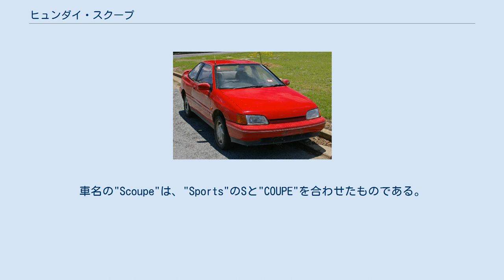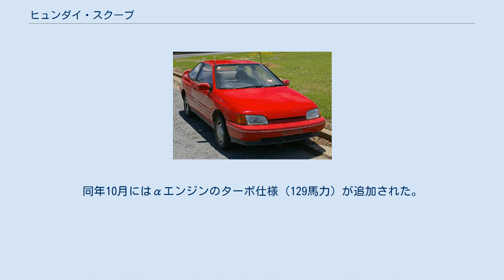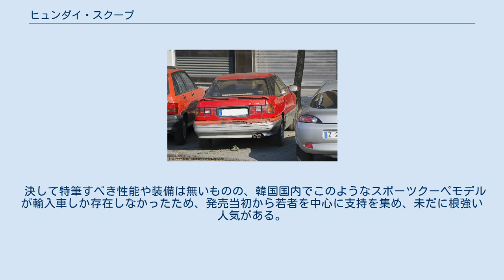ヒュンダイ・スクープ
前期型(USA仕様) フロント ヒュンダイ・スクープ(Hyundai Scoupe、현대 스쿠프)は現代自動車が1990年から1995年まで生産していたクーペ型乗用車である。
初期のキャッチコピーは｢スポーツパッションカー｣。
 初代ヒュンダイ・クーペ(ティブロン)が登場する前に生産されていた1500ccクーペで、エクセルがベースである。
ヒュンダイでは韓国初の2ドアクーペである、としている。
車名の"Scoupe"は、"Sports"のSと"COUPE"を合わせたものである。
 2,385 mmのホイールベースや、前マクファーソンストラット/後トレーリングアームというサスペンション形式は、エクセルと同じである。
日本の5ナンバー枠に収まるそのボディサイズは、サイノスとE90型系レビン/トレノの中間ほどと見ていいものである。
 1989年10月、東京モーターショーに「エクセルSLC」として参考出品され、1990年2月に「スクープ」として発売。
当初はエクセルと同じ三菱設計、マルチポイントインジェクション仕様の1,468 ccオリオンエンジンを積んだ。
1991年4月、現代自動車が独自開発した1,495 ccのαエンジンが登場、気筒当たり3バルブ（吸気2、排気1）のSOHCで102馬力を発揮。
同年10月にはαエンジンのターボ仕様（129馬力）が追加された。
1992年7月、前後ランプが横長になるなどマイナーチェンジ。
1995年まで生産された。
 決して特筆すべき性能や装備は無いものの、韓国国内でこのようなスポーツクーペモデルが輸入車しか存在しなかったため、発売当初から若者を中心に支持を集め、未だに根強い人気がある。
 だが、当時の韓国は「スポーツカー」に乗りなれている者が圧倒的に少なく、無茶な運転から死亡事故を伴った交通事故が多々発生した。
このため当時の韓国内では度々この車を問題視する声が上がった。
 ^ a b c d e “Before N - 스쿠프 #1 (Before N - スクープ #1)” (朝鮮語). 現代自動車. 2020年10月29日閲覧。
 ^ “1990 Scoupe SLC - Heritage” (朝鮮語). 現代自動車. 2020年10月29日閲覧。